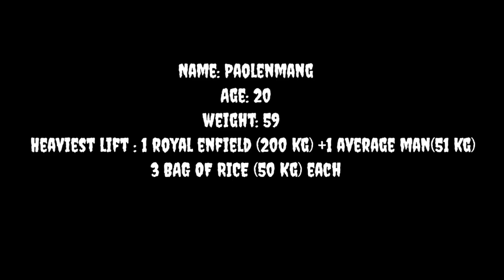(Mang Khongsai) A young man(20yrs)showing his strength and talent💪